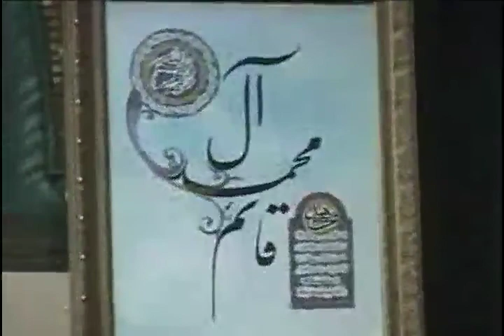July 21, 2011 ادامه تفسیر سوره ی ملک - جلسه ششم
سخنران : جناب آقای دکتر محیط طباطبایی
Lecturer: Dr.Tabatabai